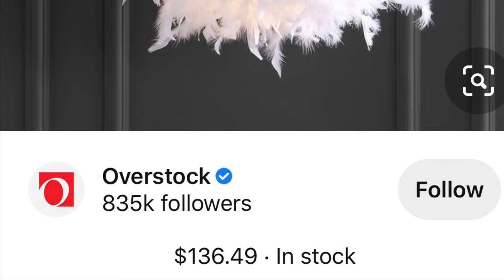DIY dollar tree hanging feather balls || DIY by MishJ lifestyle